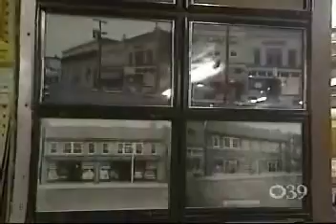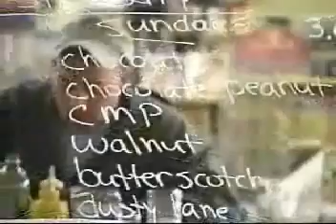T419 - Seg 1 - Sines Five and Dime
Take a look at Quakertown's Sines' Five and Dime